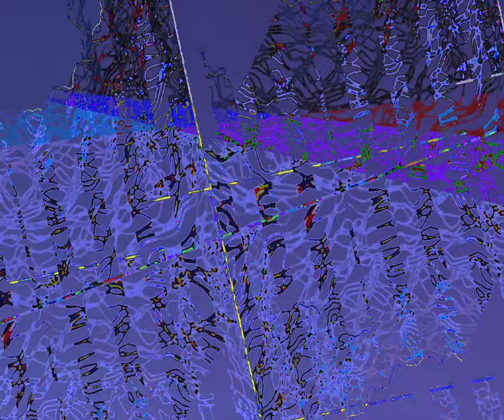[EPILEPSY WARNING] Movie 23 10 06 23h20m21s